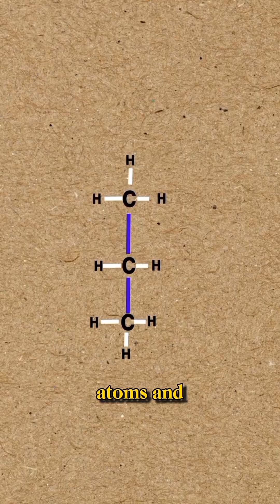Why Carbon Is the Key to Life on Earth? Universal facts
Discover why carbon, despite making up only one percent of the Earth's composition, is fundamental to all life forms. Learn about the unique properties of carbon that make it the essential building block of life on Earth.